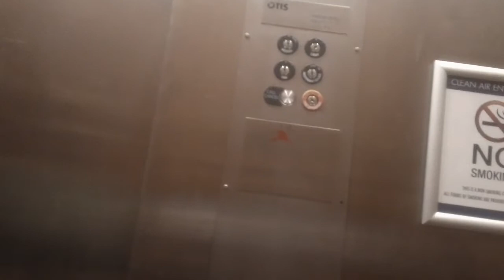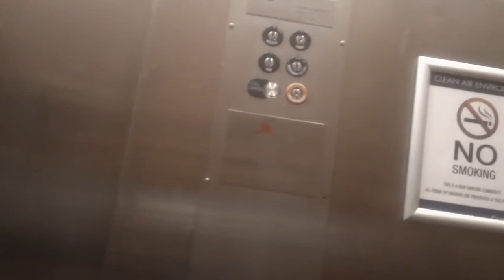656. Otis Series 5 Hydraullic Elevator 4 At Camden Manor Apartments, Raleigh NC